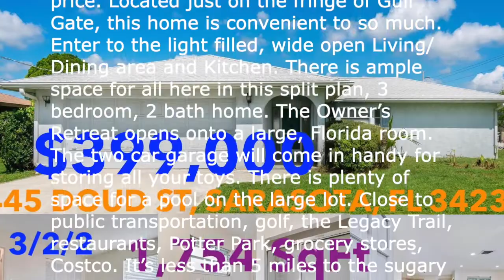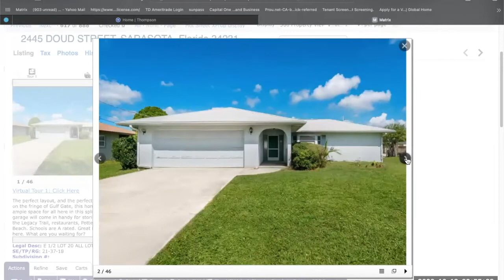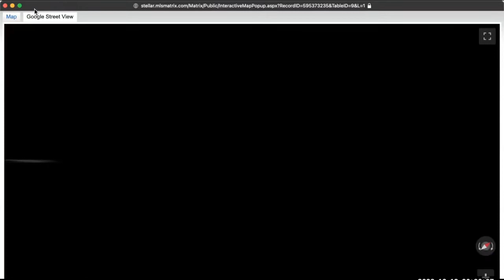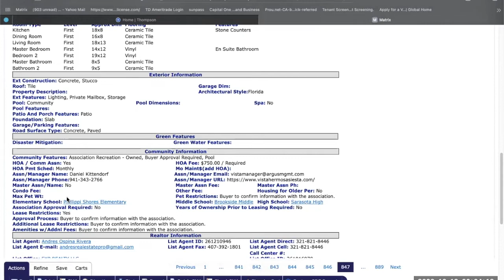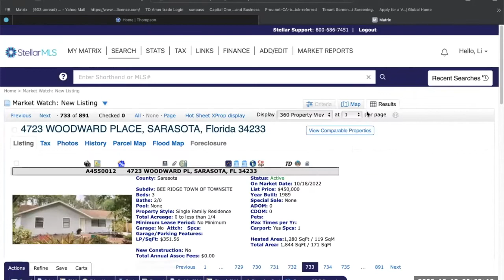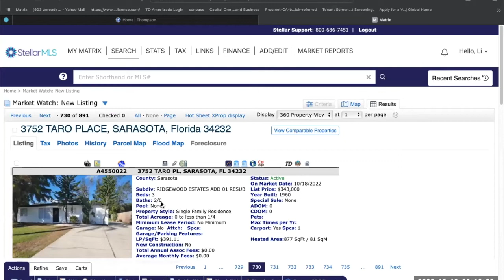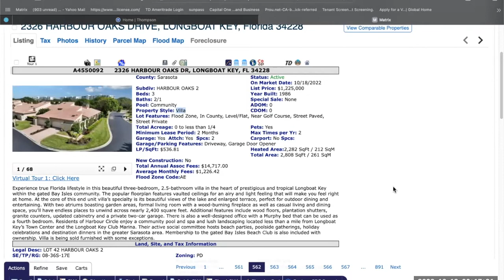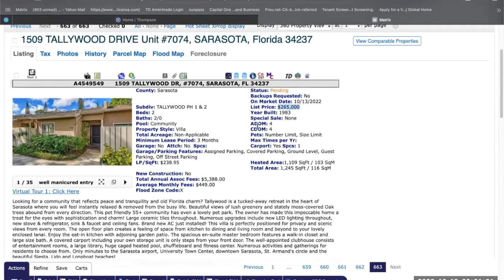2022年10月18日星期二美国佛州房地产市场观察。$399,000，3/2/2，1,754 SqFt ，便宜，快下手，无物业费，区好，2445 DOUD ST, SARASOTA, FL 34231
2022年10月18日星期二美国佛州房地产市场观察。$399,000，3/2/2，1,754 SqFt ，便宜，快下手，无物业费，区好，2445 DOUD ST, SARASOTA, FL 34231